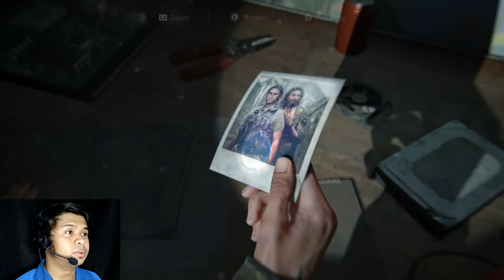The Last of Us Part II | 3rd Game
Malapit na tayo sa isa sa mga pinakaexciting na parte ng larong to.
Nararamdaman ko nang may pasabog na mangyayari!!